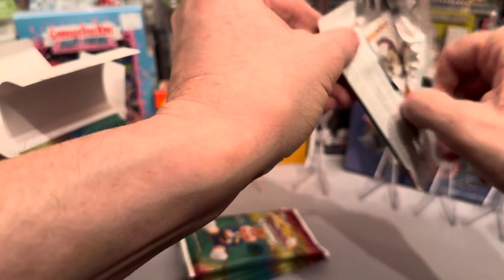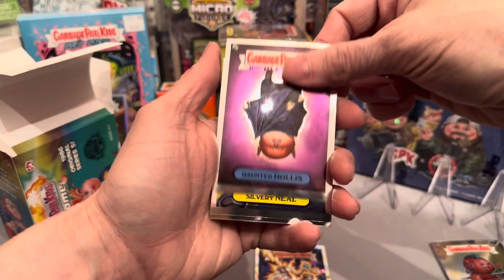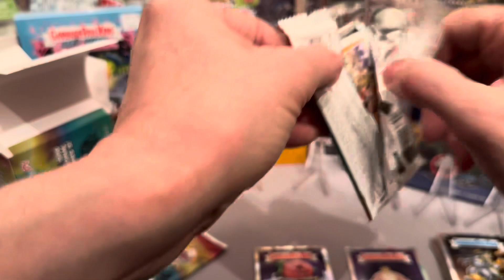GPK 2024 March Blaster Madness Day 6! Did the hits keep coming?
Day 6 of 2024 GPK March Blaster Madness. Did the hits keep coming? Come and find out! Be part of the journey!